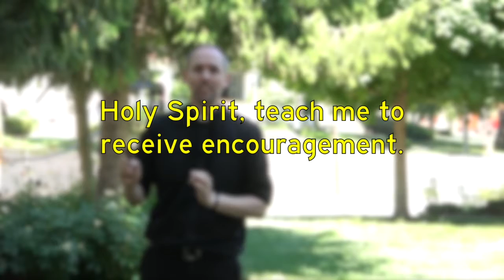Renewal of the Mind Daily Devotional with Fr. Patrick Gonyeau" -08/23/22